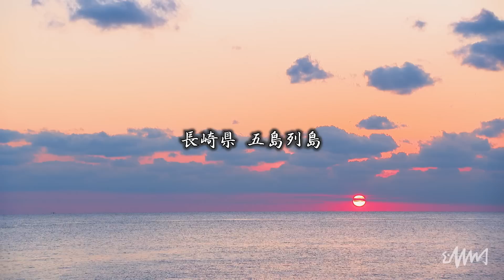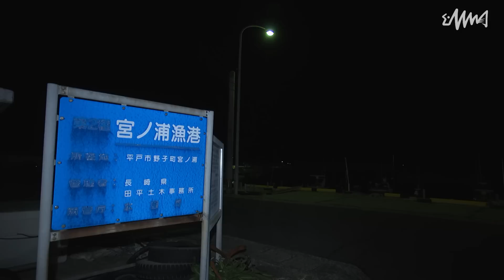寒グレシーズン到来！長崎県五島列島の巨大口太グレに挑む！【G WORLD #27】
数多ある釣りの価値観の中で、記録魚を釣り上げることにこだわり、最高峰の技巧で夢に挑み続ける釣りに密着するドキュメント番組『G WORLD』。
今回は、G杯グレ釣り選手権大会の覇者であり、磯釣りの新スタイルを提唱する猪熊博之に密着。潮流の変化が激しい上五島の沖磯で、巨大口太グレに挑む。

00:25～00:48　今回の目標について
00:49～01:28　オープニング
02:08～02:56　ポイントについて
02:57～05:26　実釣開始、釣り方について
05:27～08:16　デカいグレだけを狙った仕掛調整
08:17～08:56　喰わせるためのイメージ
08:57～10:39　デカグレ連発
10:40～11:08　釣行最終日
11:08～11:40　いきなりのグッドサイズ
11:41～12:58　グッドサイズ連発
13:03～13:40　フカセ釣りへの想い
13:41～14:25　47㎝口太グレ
14:27～16:01　狙いを変える
16:02～17:20　エンディング

【G WORLD】＃26 伊豆半島・下田沖のシマアジ 夢の巨大魚にフカセ釣りで挑む！

【G WORLD】#23 真夏のヘチ釣り 大阪湾に55センチオーバーの巨チヌを求める！